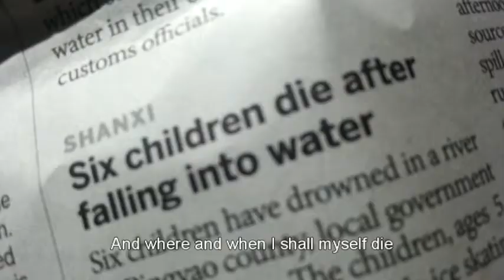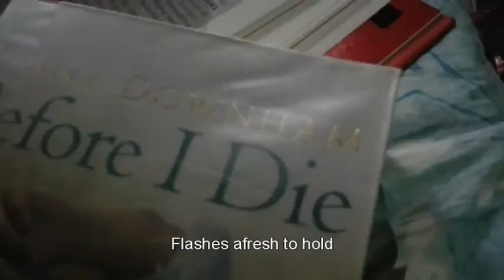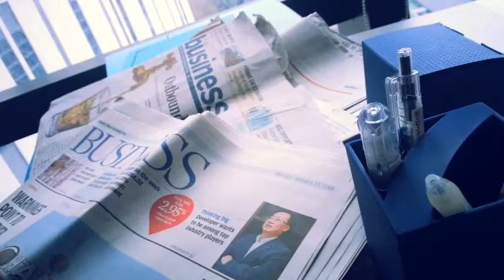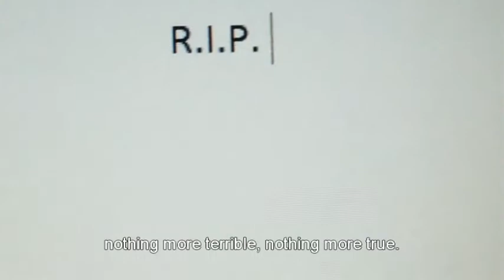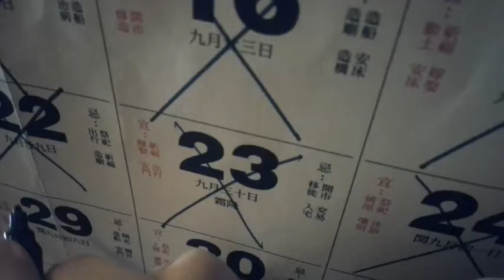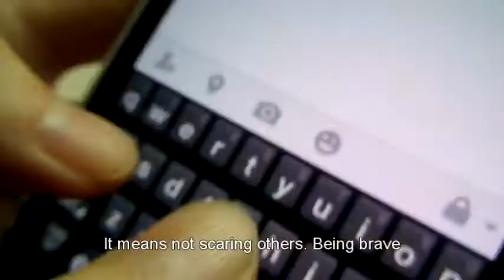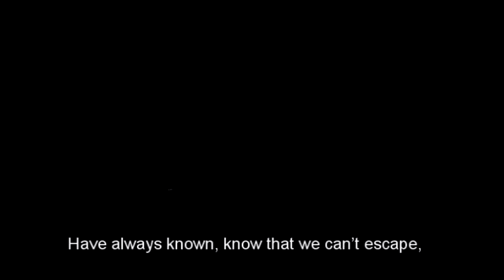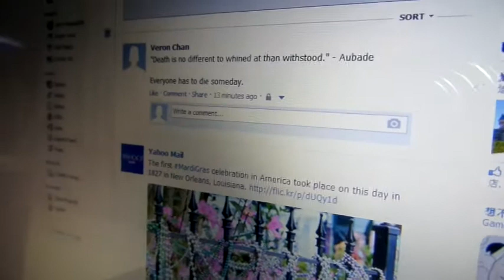Aubade by Philip Larkin - Trailer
CLA1401 -  Assignment 2 - T05- Grp2